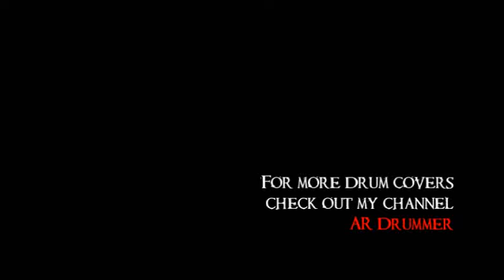Red - Let Go - drum cover by Adam Rhodes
drums: Ludwig Element Birch
toms - 10x8, 12x8, 12x9, 14x14, 16x16
snare - 14x6.5"
kick - 20x15

cymbals: Wuhan, Silken & Vintage Zildjian